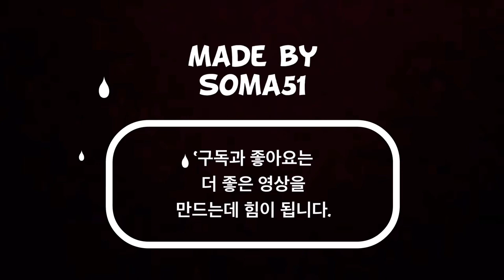Generation Axe Live in Korea Full Show (2019.11.23.Sat. Yes24 Live Hall, Seoul, KOREA)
Generatin Axe Live in Korea Full Show (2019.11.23.Sat. Yes24 Live Hall, Seoul, KOREA)